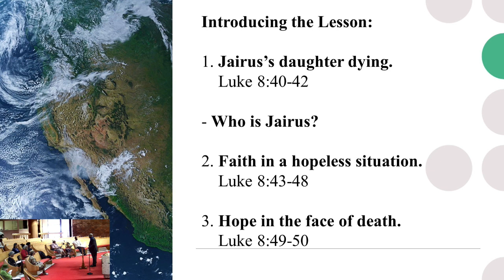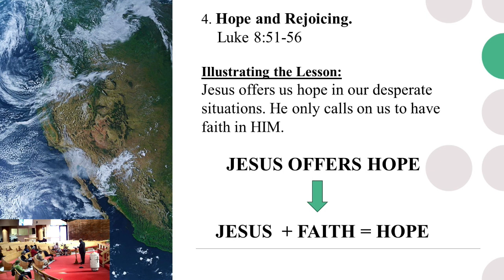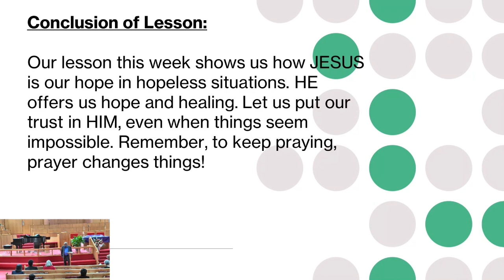Mar 10 2024 Morning Bible Study